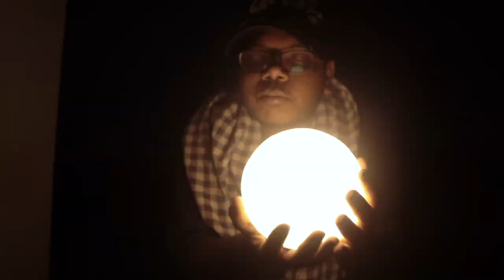BAHURUPI Official Music Video - The Rhyming Man Ft. Siddhanta Gupta || Prod. by TANDON BEATS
BAHURUPI which means POLYMORPHIC

MUSIC BEAT PRODUCED BY : @Tandon Beats
MUSIC SAMPLE BY : LIL WYLO

VOCALS DUBBED BY MOBILE ONLY
LYRICS AND VOCALS BY : THE RHYMING MAN
SONG MIXED AND MASTERED BY : LSDMARI
SONG COMPOSED BY : THE FLYING FISH

VIDEO DIRECTED BY : SIDDHANTA GUPTA
VIDEO SHOOT, EDIT AND CG BY : SIDDHANTA GUPTA
DANCER AND DANCE CHOREOGRAPH BY : UNCANNY LOST DANCER

Yeh beat @MC STΔN ka gaana TADIPAAR ka nahin hai, balki iska sample Lil Wylo ka hai jo ki TANDON BEATS AUR MC STAN dono ne use kiya hai...

Lyrics :

Jibana re kete dukha achi tame gani gani mate kahi diya.
Tuna hele tame bhasiba kemiti, luha nahin mate nayi diya.
Ghori gale muna, gabhira chinta ta sari jayen, farde fhadi diya...
Lekhiba asa ta sari gali mane, dari gale, ghasi jaali diya...

Kete budibi mun ganga bhitare, se pani nuhan, papa jani daba,
Kete tharichi mun thanda pabanare, bhanga palankare nida haba,
Swapana dekhiba pain mun cheninchi, khoji bule asa kini daba,
Teeni barsa pare tala gacha kete uncha haba tame jani daba...

Lobha parihasa chadi daba,
Tulasi ghachare pani daba,
Oda patra ta, sukhithiba
Tama luha ra karana jani daba

Soda jantrana, sunithiba tume,
Tume kacha nuhen tume hira haba,
Hira ra mulya jani jibe jebe,
Bhabi daba tame bika haba...

Nija loko mane jebe hanati beka,
Mun santa manare...
Mun dekhili prakrutiki ku,
Asru pii mun satru sangare...
Nijara bhul ta dekhe mun,
Kala ku bikuchu paisa pachare...
Bhabanti Bahurupi mun,
Keteta rupa ku rakhichi pakhare...

Sikhta aaya mein, likhta aaya mein,
Sichta aaya mein, bundon ko, mitti mein,
Thik se mile wo suraj ki kirneen toh,
Beekh mang aaunga tehni aur patoon se,
Fulon ko badne se rokega jo bhi wo haat leaunga, nakoon tak kandhon se,
Dange fasadon se door shanti
lana hai kranti, chahta afsaaon se,

bikna ni chahta tha, geron ki batoon pe,
Gandhi dikh jata tha, mohabbat thi khadi se...
Dadi tak kehti thi, khoon se range wo haat rang dale, tere hi balboote...
Tere hi kharchoo pe, badne wale hein wo haat denge han nimboon ko chamchoon pe,
Saath mein bhi pariwaar ke taanon se,
Sikhne milega Zindagi jaano be...

Kanchon ko jebon mein bharke,
Nikal gaya zindagi apni azmane mein,
Sapne to botal mein band hein,
Aur kuch mere saath jeetwane ke lalach mein,
Geron ke sapno ko meine kharida,
Aur apne bhi beche the tuute kuch halat mein,
Judge karte log jab shabdon ko tapri pe,
Bhok bhokke han karta waqallat mein,

gala re jaam se dhuaan ra daam, tu
Paisa ku hata podichi kete,
bapan thu dhaar ta nei chalichi mun,
Khaai chalichi mun, marbi jebe,
khatiya nahin, ta khata taa podichi,
Paunsa padichi chuli bhitare,
raula gundi ta aja ka dabaku,
Nahin mo pakhare, jeja ku jhuren...

Mun santa manare...